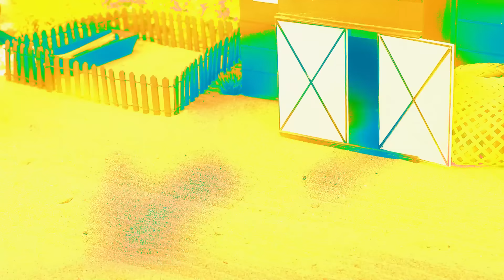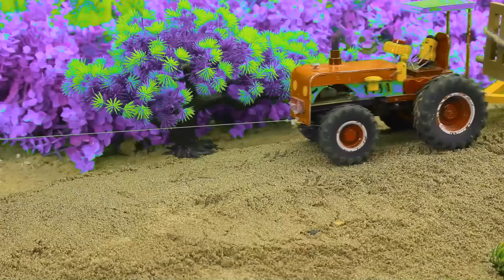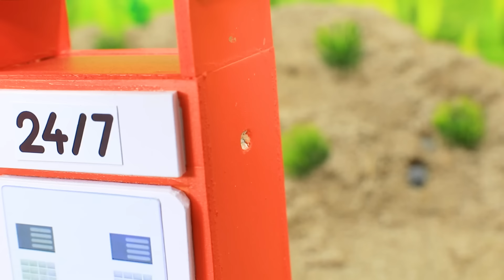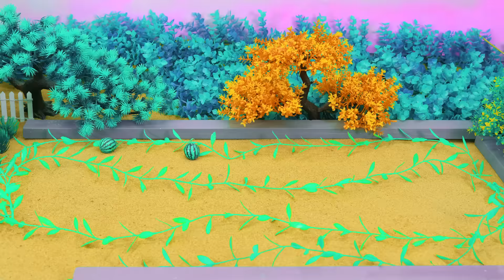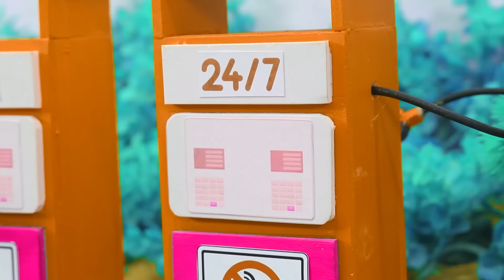Diy tractor mini Bulldozer to making concrete road | Construction Vehicles, Road Roller